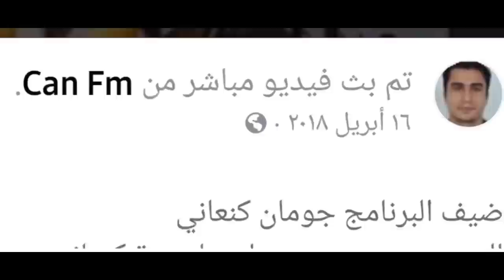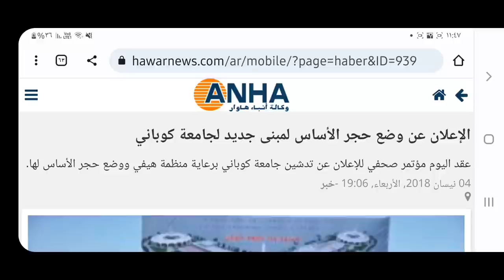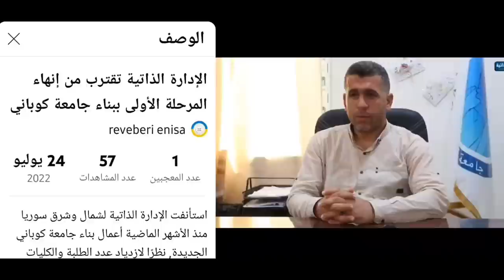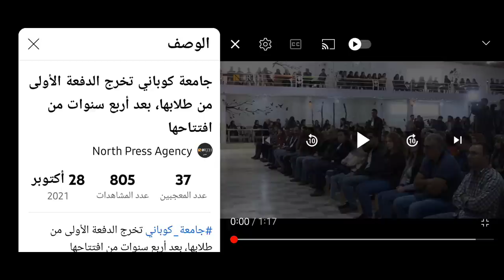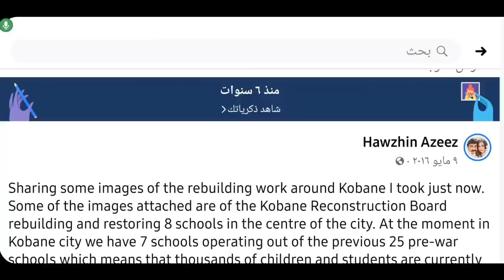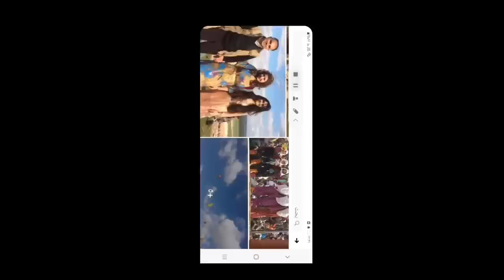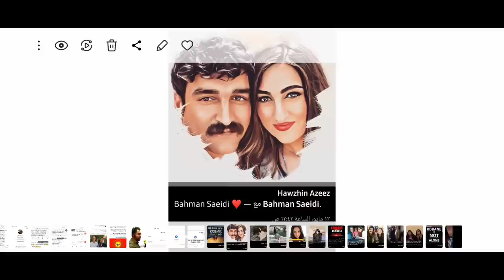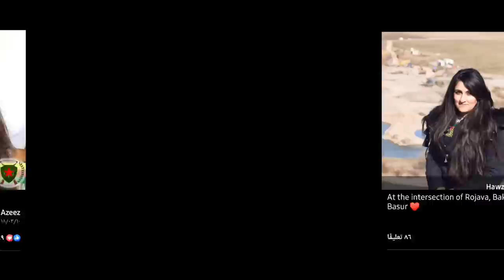جزء من الفساد المالي والإداري في الادارة الذاتية: مشروع جامعة كوباني نموذجا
من ملفات الفساد المالي والإداري في سلطة "٩زب العمال الكردستاني": مشروع جامعة كوباني نموذجا

من هو جومان كنعاني؟ وكيف اختلس ملايين الدولارات؟

من هي هاوجين عزيز؟ وكيف تسربت إلى كوباني؟ وكيف اختلست؟

من يحمي جومان كنعاني وهاوجين عزيز؟

حساب هاوجين عزيز على الفيسبوك

حساب هاوجين عزيز على تويتر

يمر اسم هاوجين عزيز في هوامش هذه الدراسة كمصدر
تحقيق صحافي فرنسي يعتمد على أراء ومعلومات ومشاريع هاوجين عزيز

مؤتمر إعادة إعمار كوباني
راديو ولات . شيرين تمو - كوباني 20/1/2016

جومان كنعاني

مقابلة راديو جان اف ام مع جومان كنعاني
16/4/2016

راديو ارتا يجري مقابلة مع كنعان جوماني 23/4/2016

جامعة كوباني

وكالة هاوار نيوز

تصريح شرفان مسلم الرئيس المشترك لجامعة كوباني

تصريح شرين مسلم الرئيسة المشتركة لجامعة كوباني
منظمة برجاف التي يديرها كاك فاروق حج مصطفى

تقرير نورث بريس عن جامعة كوباني